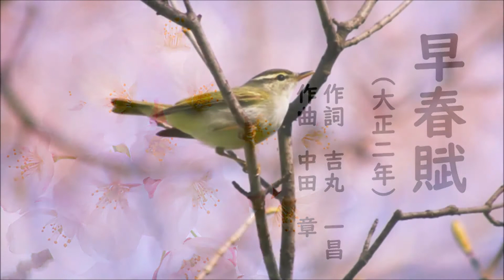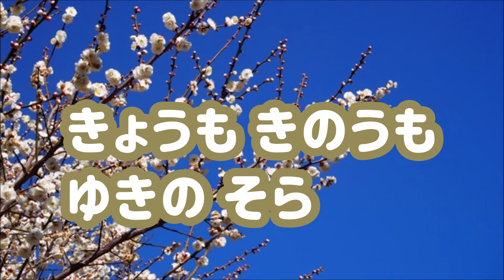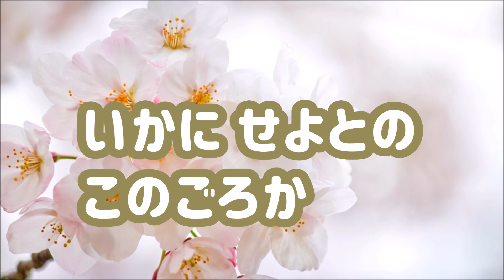【ピアノ伴奏】早春賦～高齢者のレクリエーションに♪【大きな字幕付き】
音楽療法士の菅田文子さんによる編曲で、高齢者の方が歌いやすいキーになっています。介護士さんのレクリエーションの伴奏用に、家庭で介護をされている方が、ご家族といっしょに息抜きをするひとときに
昔なつかしい歌をお楽しみいただければ幸いです。

大正2年（1913年）につくられた「早春賦」。
春とは名ばかりで、まだまだ寒い風が吹いている、そんな日々を歌った歌です。
発表直後から女子学生に人気のあった歌だそうです。
もう少し、あと少しと春を心待ちにする、やさしく明るい歌ですね。

参考：
「音楽療法の必須100曲　高齢者篇」（菅田文子）
高齢者の方がいっしょに歌いやすく、選曲も大好きなシリーズです！